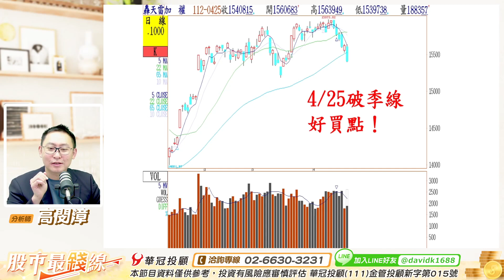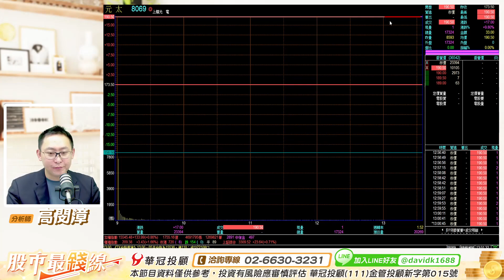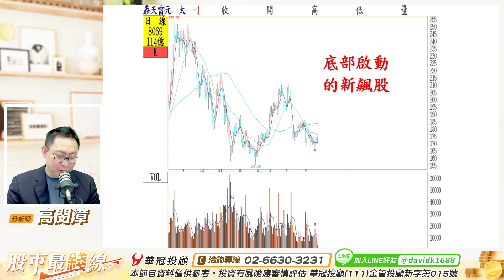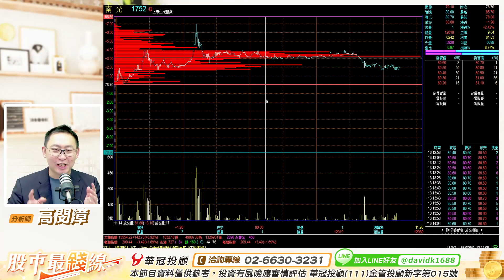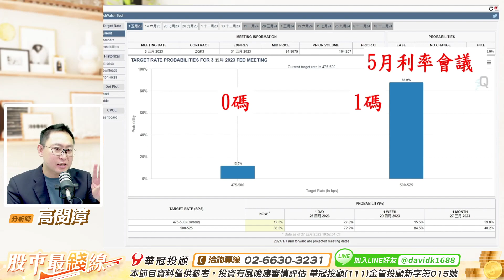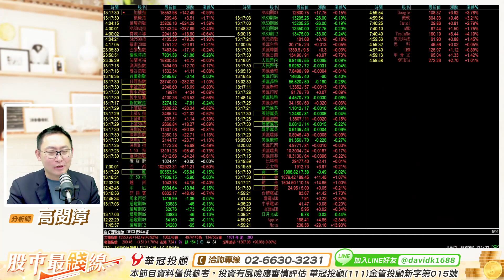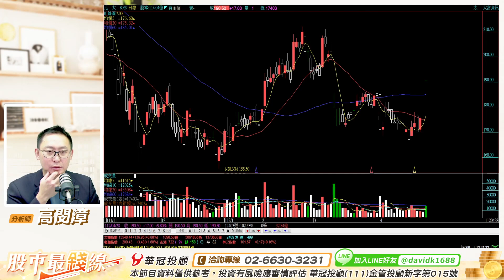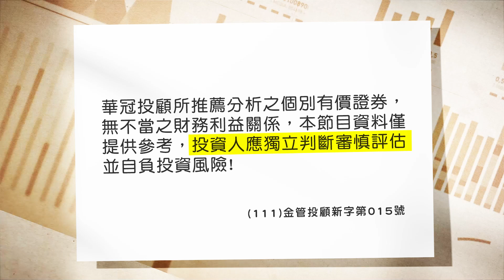'23.04.28【股市最錢線】8069元太，資料只有這檔，開盤就漲停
主持人：黃品樺
來賓：高閔漳 顧問
主題：資料索取↓↓↓5月操盤錦囊妙計
節目時間：週一 ~ 週五
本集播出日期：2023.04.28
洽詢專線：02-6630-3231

▍九八新聞台@大台北地區 FM98.1